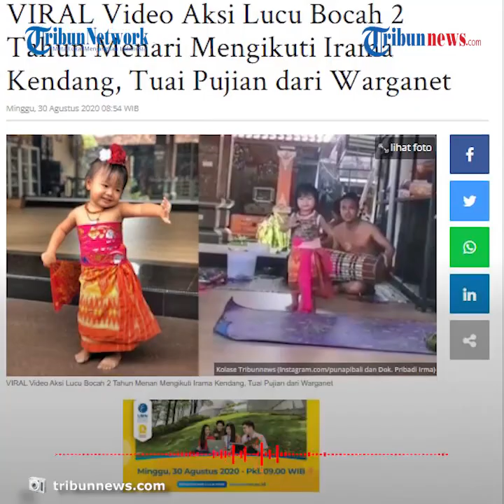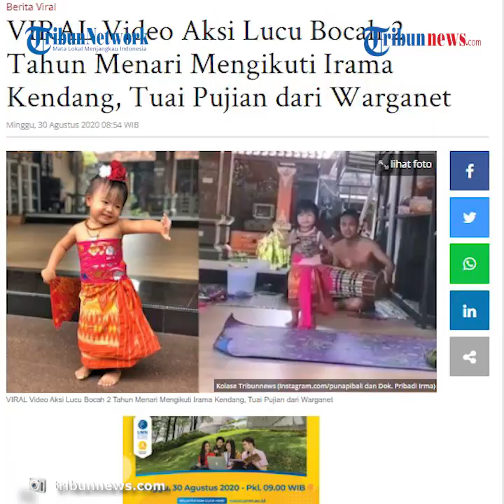VIRAL Video Aksi Lucu Narindya, Bocah 2 Tahun yang Menari Mengikuti Irama Alat Musik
TRIBUN-VIDEO.COM - Baru-baru ini beredar dimedia sosial video seorang bocah menari mengikuti irama dari alat musik tradisional gendang.

Diketahui bocah yang di dalam video viral tersebut bernama Ni Luh Narindya Pujaswari yang masih berusia 2 tahun.

Video tersebut pertama kali dibagikan oleh akun Instagram @punapibali yang sudah menjadi perbincangan sejak sekitar 3 hari yang lalu.

Dalam unggahan tersebut, tampak ada bocah sedang menggerakkan tubuhnya mengikuti irama dari sebuah alat musik tradisonal yang dimainkan seorang pria dewasa.

Dikutip dari Tribunnews.com, Narindya merupakan anak pasangan Made Irma Novitasari, S SnI dan Made Dwi Andika Putra, S Sn , M Sn.

Irma mengatakan video yang memperlihatkan aksi lucu dari anaknya itu diambil pada Selasa (18/8/2020) yang lalu di kediamannya sendiri.

"Itu anak kandung saya. Yang pria adalah suami saya yang merupakan dosen karawitan di ISI Denpasar," katanya, Minggu (30/8/2020).

Irma menceritakan, Narindya sudah sejak umur 1 sudah mulai tertarik dengan kesenian tari.

Hingga saat ini Narindya sendiri telah mengetahui jenis-jenis tarian, seperti tari panyembrahma, puspanjali dan prawireng putri.

"Tapi belum hafal dari awal- akhir, hanya beberapa bagian saja, jika didikte dengan menghidupkan musik, dia bisa tebak nama tariannya dengan benar," ucap Irma.

Irma juga mengaku tidak pernah memaksa putrinys untuk belajar menari.

Meningat umur Narindya belum cukup untuk diajarkan menari secar detil.

"Kalau sekarang si kecil dia bisa menari hanya karena sering melihat orang menari."

"Dia merespon sendiri dan langsung mempraktekkannya. Gerakannya benar dan sudah bisa mengikuti irama dari musik."

"Untuk sekarang tujuan hanya sebagai hiburan dan motivasi dia sendiri untuk belajar. Kalau untuk kedepannya, tentunya untuk pementasan," beber Irma.

Hingga Minggu (30/8/2020), video ini telah ditonton sebanyak lebih dari 9 ribu kali.

Warganet pun ikut memberikan tanggapan seperti pujian atas aksi lucu bocah tersebut. (Tribun-video.com/ Rena Laila)

Artikel ini telah tayang di Tribunnews.com dengan judul VIRAL Video Aksi Lucu Bocah 2 Tahun Menari Mengikuti Irama Kendang, Tuai Pujian dari Warganet,